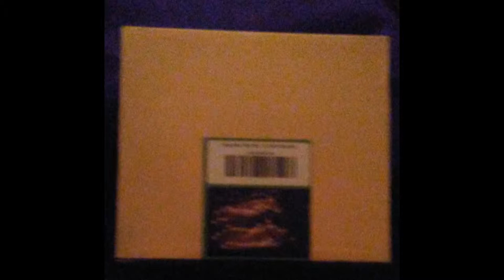Oak Leaf 41ft 100 LED Solar Waterproof LED String Light Rope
Oak Leaf 41ft 100 LED Solar Waterproof LED String Light Rope Lights Rope Lights For Seasonal Decorative Christmas Holiday, Wedding, Parties,Warm White I love how these lights can light up a larger area indoors or outdoors beautifully. They could be used as Christmas decorations or for lighting up the area for an outdoor party, and so much more. They are solar powered so there is no need for an outlet or batteries. These work very well and look great!